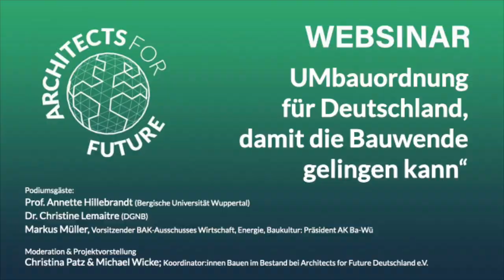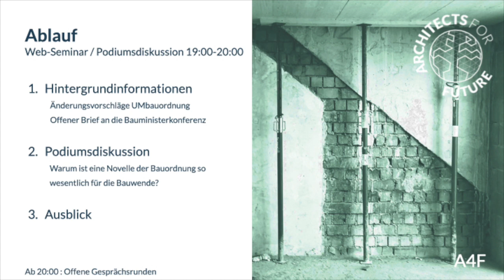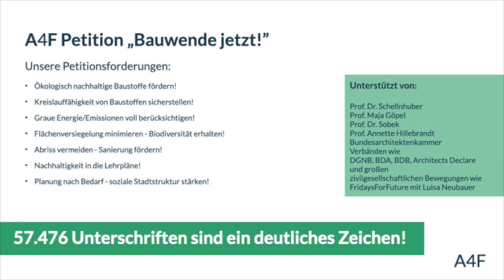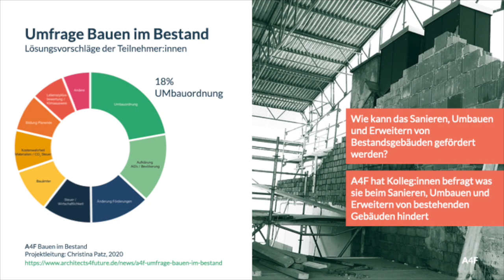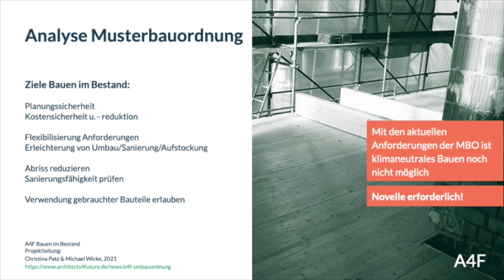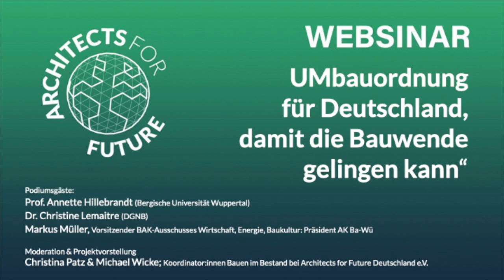A4F-Websinar "UMbauordnung für Deutschland, damit die Bauwende gelingen kann"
Ein klimaneutraler Gebäudesektor ist das gesetzte gesetzliche Ziel. Um dieses zu erreichen, muss neben Energieeffizienz im Betrieb und der Art der Energieversorgung vor allem auch der Fokus auf die Revitalisierung des Gebäudebestandes gelenkt und wesentlich wertschätzender mit den Ressourcen Fläche und Material umgegangen werden. Umbauen und kreislauffähiges Bauen müssen zum neuen Status quo gemacht werden.

Diesen Punkten stehen allerdings noch eine Vielzahl gesetzlicher Regelungen u.a. in der Musterbauordnung entgegen! Architects for Future fordert deshalb von der Bauministerkonferenz eine Novellierung der Musterbauordnung.

Christina Patz und Michael Wicke stellen die Änderungsvorschläge von A4F für eine MusterUMbauordnung vor und diskutieren diese mit ihren Gästen:
Prof. Annette  Hillebrandt,
Dr. Christine Lemaitre (DGNB) und
Markus Müller (Vorsitzender des BAK-Ausschusses Wirtschaft, Energie, Baukultur).

Den offenen Brief an die Bauministerkonferenz und die Änderungsvorschläge für eine Novelle der Bauordnung gibt es hier zum Nachlesen